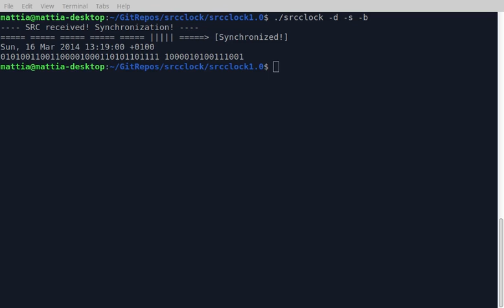srcclock Demo - Decode SRC (Segnale RAI codificato) signal on Linux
Hello, here a short demo showing the live decoding of a preregistered SRC signal.